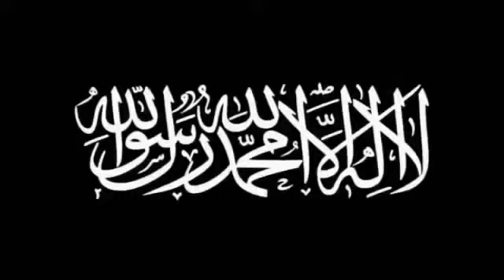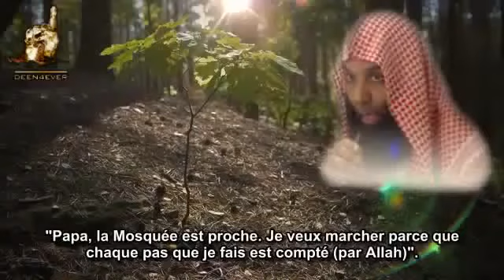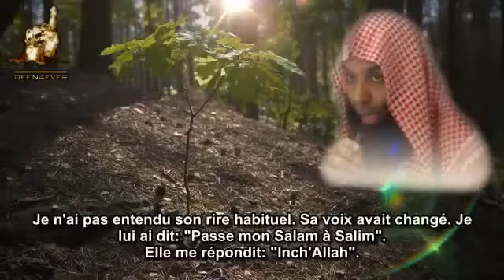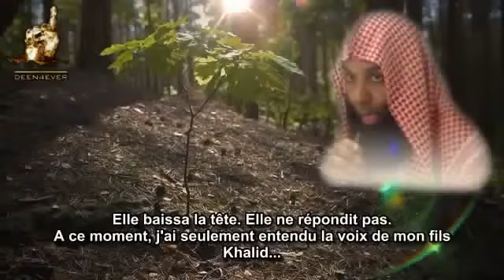histoire qui vous fera tous pleurer sheikh khalid rachid